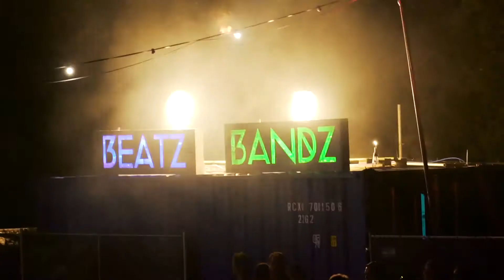Beatz & Bandz Summerfestival 2017 - Aftermovie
Wauw! Wat een fantastische jubileumeditie hebben we met jullie gehad. Met meer dan 30 artiesten, 1600 bezoekers en ontelbare pilsjes was het een geweldig weekend.

Tag, aanbidt en vooral: geniet van de aftermovie van Beatz & Bandz Summerfestival 2017! We zien jullie allemaal op onze 6e editie van 3 t/m 5 augustus 2018! 🙌

 🎥 Wouter Janssen